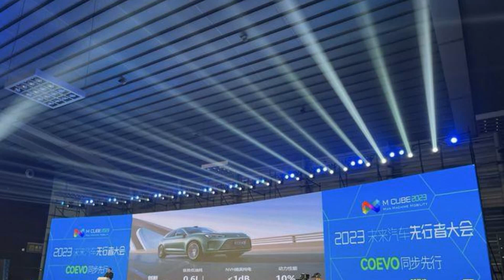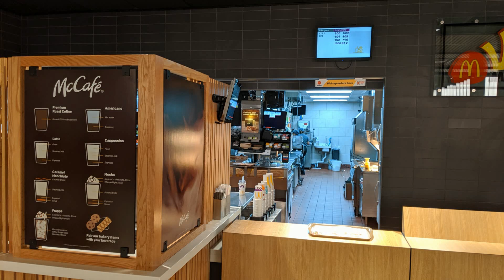余承东：除了华为和比亚迪 其他人活下来很难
2023 年，汽车行业的「卷」已经是不争的事实，在这样的「白刃战」中，究竟谁能活下来？